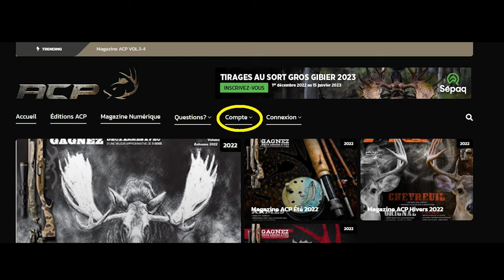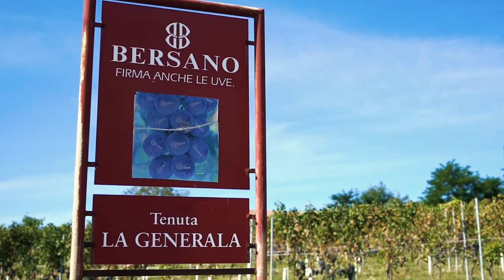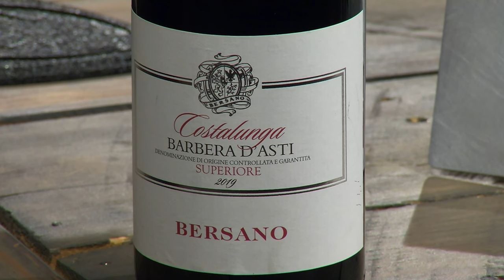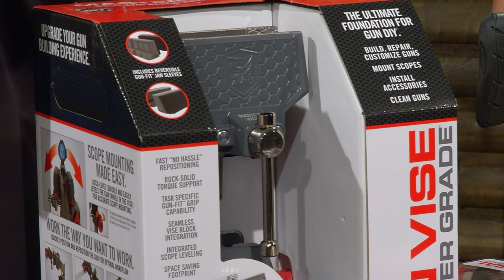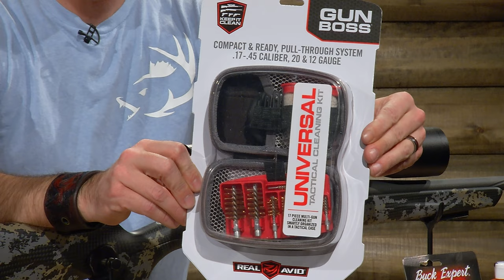Chasse à la bécasse d'Amérique au Nouveau-Brunswick | Aventure Chasse Pêche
Aventure Chasse Pêche et leur guide Kyle Price, sont aux portes du Nouveau-Brunswick cette semaine plus précisément dans la région de Porter Cove.

La chasse à la bécasse d'Amérique au Nouveau-Brunswick est une aventure en plein air passionnante qui offre aux chasseurs, la chance de poursuivre une espèce unique de gibier à plumes et ainsi, pratiquer leur compétence au tir puisque ce petit oiseau atteint une vitesse de vol impressionnante.

 Équipement pour le nettoyage d'armes à feu avec Ecotone
 Invité: Phil Paradis - Ecotone St-Pascal-de-Kamouraska
 Si vous êtes un passionné d'armes à feu, vous savez qu'un nettoyage et un entretien adéquat de vos armes est absolument nécessaire pour assurer leur longévité. Et si certains peuvent être tentés de lésiner sur l'équipement à se procurer, sachez que Phil nous apporte des solutions rapides, compactes et parfaites pour le chasseur dont le temps est compté.

Les fournitures de nettoyage d'armes à feu de qualité représentent un investissement qui ne doit jamais être négligé. Non seulement ils vous permettront de mieux prendre soin de vos armes à feu, mais ils rendront également le processus de nettoyage beaucoup plus facile et efficace.

 Sélections Oeno:
 Le Bersano Costalunga Barbera D'Asti Superiore est un vin rouge de la région du Piémont en Italie qui a été largement acclamé pour sa délicieuse saveur et son arôme distinct. Ce vin est produit à partir du raisin Barbera, qui est connu pour produire des vins intenses et complexes avec une couleur profonde et des tanins riches

 Comment choisir une scie à chaîne selon nos besoins avec Passion Scie à chaîne
 Invité: Martin Hébert - Passion Scie à chaîne

Choisir la tronçonneuse adaptée à vos besoins peut être une tâche ardue. Les scies à chaîne existent en plusieurs tailles, chacune ayant ses propres caractéristiques, et le choix de la bonne dépend de vos besoins et préférences individuelles. Lorsque vient le temps de faire votre choix, il est important de prendre en compte des facteurs tels que la taille, le poids, la source d'énergie, la capacité de coupe, et surtout l’utilisation que vous en ferez! Martin et Martin prendront le temps de vous expliquer quels sont les facteurs à considérer lors de votre prochain achat.

Browning, Beneva, Father's Cooker, FédéCP, Quality inn, Airmedic, FédéCP, Fromagerie Victoria, Thomas Marine, Bouffe et Cie, Ecotone et Selection Oeno